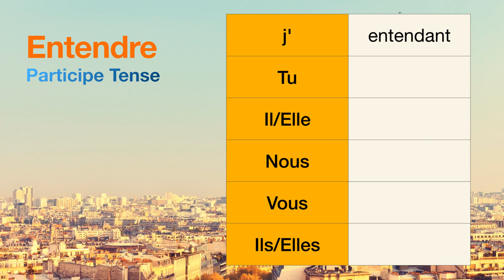How to conjugate Entendre (to hear ) in Participe tense.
The conjugations for Entendre (to hear ) in Participe are
j'entendant
Tu null
Il null
Nous null
Vous null
Ils null